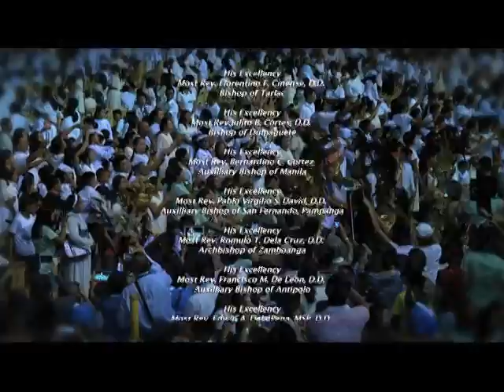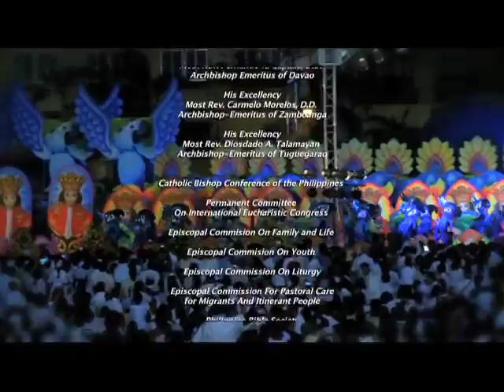51IEC Holy Eucharist 1st Communion Part 4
Power to Unite with Elvira
Season 13 Episode 7 51st International Eucharistic Congress Holy Eucharist 1st Communion officiated by His Eminence Ricardo Cardinal Vidal, DD Part 4